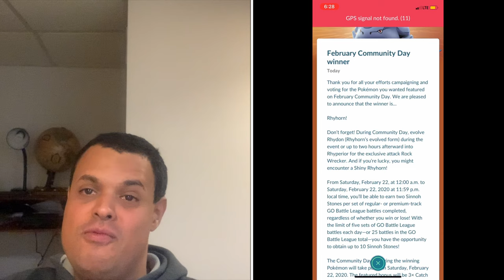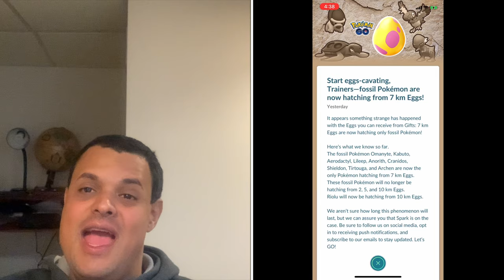Pokémon Go News Episode 140 (Rhyhorn Community Day)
In this video I talk about Rhyhorn Community Day and Sinnoh Stones, Friendship Weekend, Fossil Pokémon in 7K eggs.